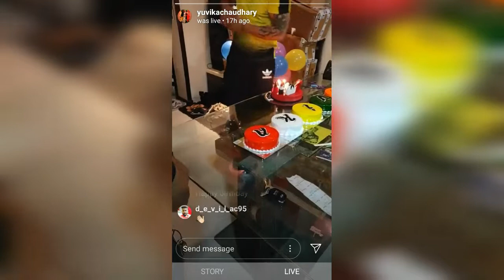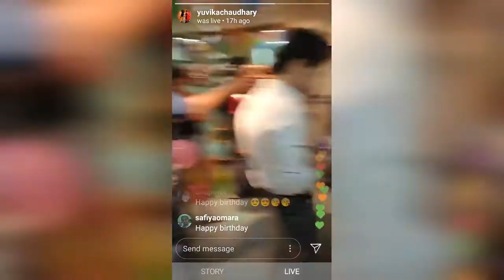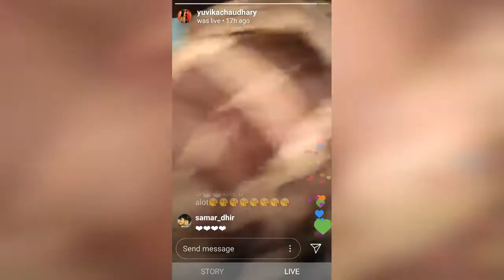Yuvika Chaudhary Birthday Prince Narula Wife😍